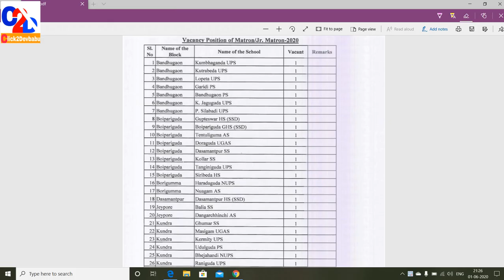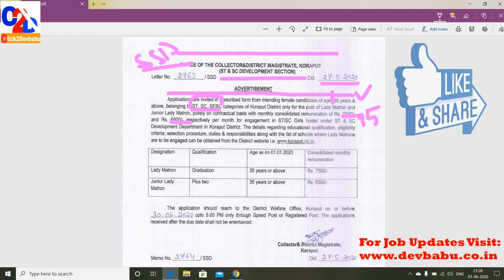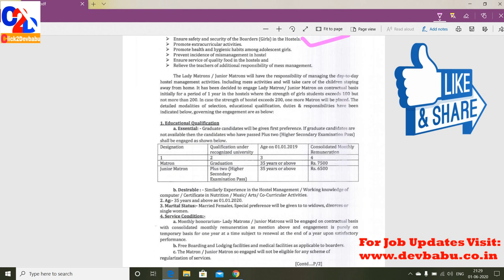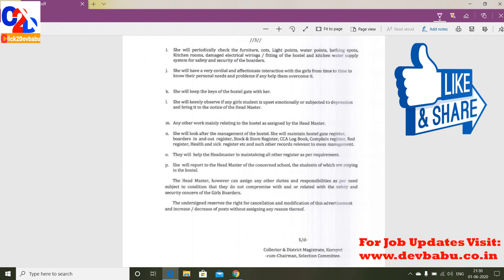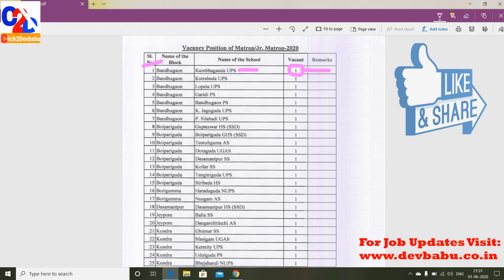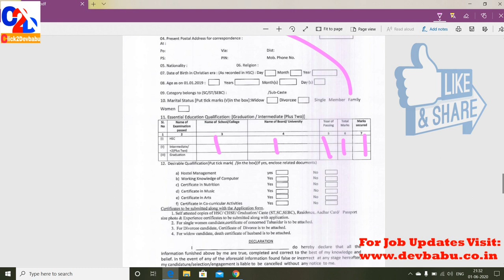ଓଡିଶା ସରକାରଙ୍କର ଲେଡି ମ୍ୟାଟ୍ରନ୍ ନିଯୁକ୍ତି ସମସ୍ତ ଓଡିଶା ପ୍ରାର୍ଥୀ ଆବେଦନ ଶିକ୍ଷାଗତ ଯୋଗ୍ୟତା ଯେକୌଣସି +2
About: Hey Odisha's Friend this video is for +2 and above qualification, any candidate can be apply for this job if she having 12th standard. the post is Lady Matron in various schools & this recruitment is under odisha state government.

Buy Best and Powerful Domain & Hosting
For your Business and personal
As we all know This time is for follow Social Distancing and Home Quarantine. So just Obey the government rules for COVID-19
Stay Safe, Make safe to Other Stay at home, Keep Smiling take care of yourself & your family.

Note: Thumbnail Picture credit owner Odisha Govt Empmission scheme